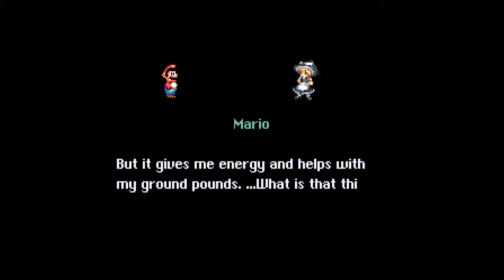Touhou Mario Stage 4 (Marisa Kirisame)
ze master sparku!